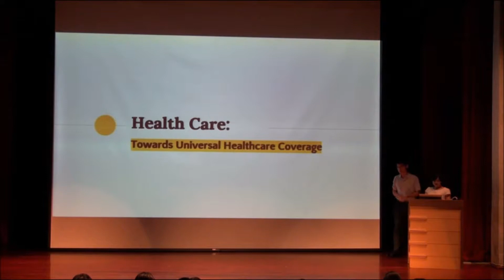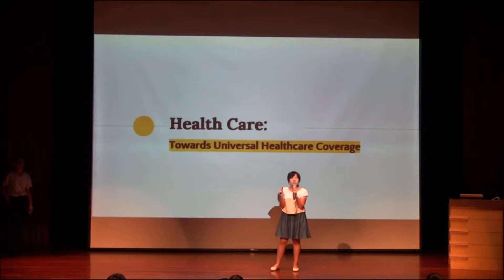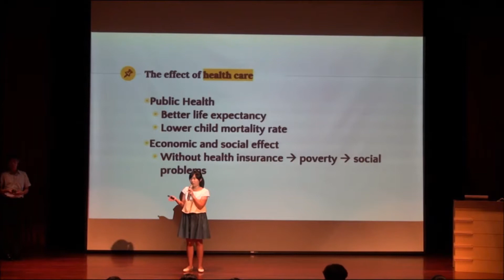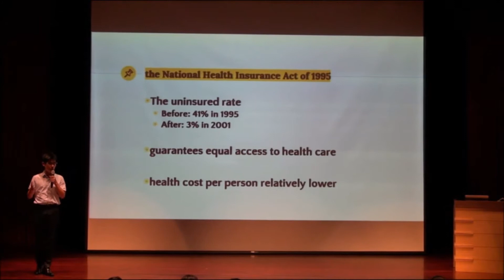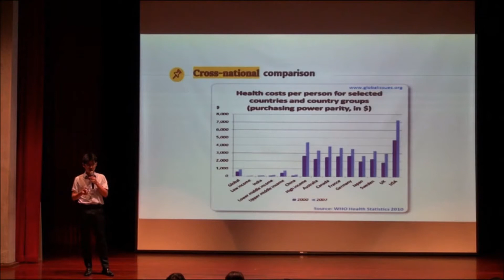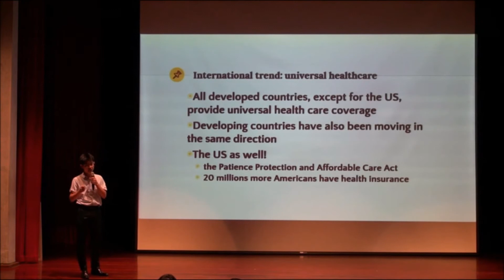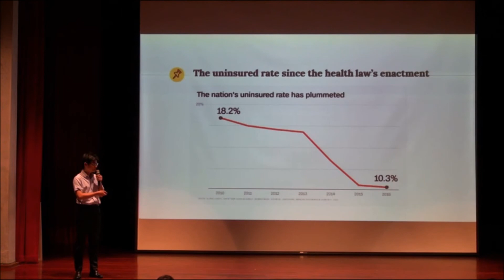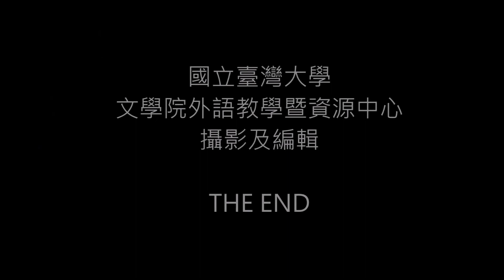臺灣大學 2017 英語文表達暨簡報技巧競賽 「大學部及研究所學生組」第 2 組